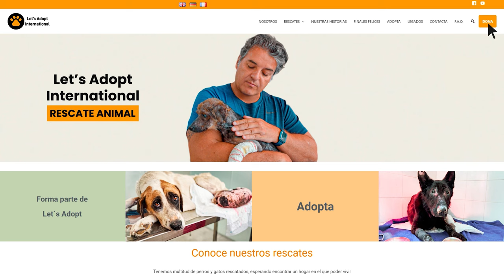Perro Que Se Estaba Convirtiendo En Piedra Tiene Tratamiento De SPA!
A Enzo poco a poco le está cambiando la vida. O mejor dicho, se la estamos cambiando. Tras haber sido rescatado en un estado lamentable, día tras día Enzo ha ido dando pequeños pasos hacia la recuperación. Será un largo camino que recorreremos todos juntos. En el vídeo de hoy podréis ver cómo le damos a Enzo su segundo baño, un baño especial de ozono. Esperamos que lo disfrutéis tanto como lo ha hecho Enzo.